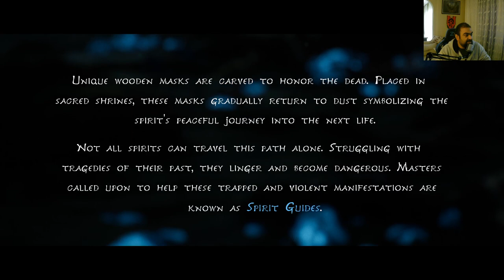Kena - Bridge of Spirits - Türkçe Oynanış - Bölüm 1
Kena - Bridge of Spirits Steam indirim günlerinden edindiğimiz bir oyun oldu. GoW, Elden Ring tarzı mekaniklere sahip ancak animasyon görüntülerine sahip. Ben oyunu beğendim. Oynanır :)

Sizlerin de beğenmesi dileği ile keyifli seyirler.